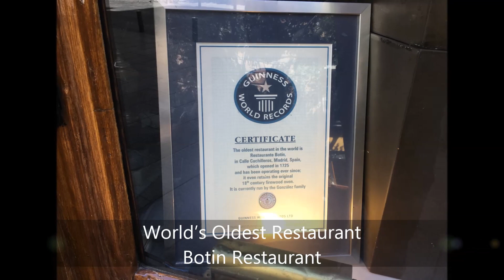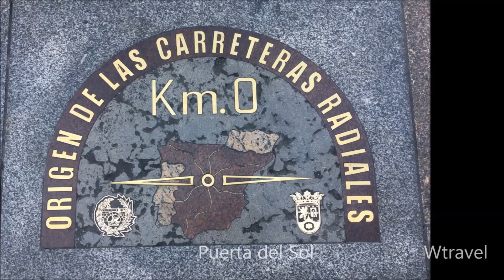MUST VISIT in MADRID - Activities to Do in Madrid Spain Wtravel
--- ACCOMODATION ---

--- FLIGHTS ---
Here is some of the famous places in Spain, Madrid Landmarks.
If I compare Madrid vs Barcelona travel I think I chose Barcelona.
Las Ventas is a famous bullring in Madrid central. Plaza Toros Las Ventas is the third largest bullring in the world. Las Ventas en Madrid  seating capacity : 23,800. Madrid bullfighting season starts in March and ends in December. Bullfights are held every Sunday and holidays. Nice activities to do in Madrid. It can be one of the cool things to do in Madrid this weekend. If you have madrid 2 day itinerary probably you can miss this activity.

Puerto del sol is Madrid‘s most famous and central square. PUERTA DEL SOL MADRID, SPAIN  is one of the best place to visit in Madrit while your Madrid travel.
You should see the Bear and the Strawberry Tree, The Statue of King Carlos III, Teatro Reina Victoria and Kilometre Zero Stone at puerta del sol. Visiting Madris Sol square is one of the top things to do in Madrid. Teatro Reina Victoria is too closed here.
puerta de sol is must see place in Madrid travel.

The Plaza Mayor Madrid (Main Square in Madrid central) was built (1580–1619), plaza mayor de madrid is one of the most visited places in Madrid. Madrid square is 129 meters long by 94 meters wide
square madrid is one of the best place to visit in Madrid while your Madrid travel.
Seeing the plaza mayor madrid is one of the top things to do in madrid. If you wonder what to see in madrid, what to do in Madrid you should watch my madrid spain travel blog video playlist.

MERCADO de SAN MIGUEL, MADRID  is one of the best place to visit in Madrid while your Madrid travel. Madrid market opened in 1916. You can find All kinds of naturel juices at san miguel market madrid. Also There are wide variety of wines at mercato de san miguel. sanmiguel market visit is one of the top things to do in madrid. This is must do in Madrid.
Madrid is one of the best cities in Spain.
Retiro Park is the most famous and largest park in Madrid. It created for the Royal Family and opened to the public in 1700s. One of the best Madrid Spain tourist spots.
Parque del Retiro is covering over 125 hectares
Places to visit in Retiro Park Madrid.
The Glass Palace(Palacio de Cristal) was built in 1887. El Retiro Rose Garden(La Rosaleda) has more than 4000 roses. Casita del Pescador is a small house. It is a famous places in Madrid. The Fallen Angel is a statue. Neptune Fountain is near the Retiro Park. Velazquez Statue in front of Valezquez palace.
Puerta de Alcalá.
Parque del Retiro is one of the best place to visit in Madrid.
One of the best things to see in Parque del Retiro is Palacio de Cristal. Madrid park is one of the famous places in Spain. These are Madrid landmarks.
These all can be Madrid itinerary 3 4 or 5 days activities.

Have you ever been in Barcelona and Madrid. Which one is your favourite in Madrid vs Barcelona travel?
If you wonder what to see in Madrid(one of the best cities in Spain), what to do in madrid you should watch my madrid travel video. I will upload famous places is Spain video later.
Is Madrid worth visiting? Yes it is.
Can you write your favourite nice, must see places in Spain?
What do you think best time to visit Madrid?
0:00 MUST VISIT in MADRID - Activities to Do in Madrid Spain Wtravel
2:43 Plaza Mayor Madrid Spain
4:04 Puerto del Sol Madrid